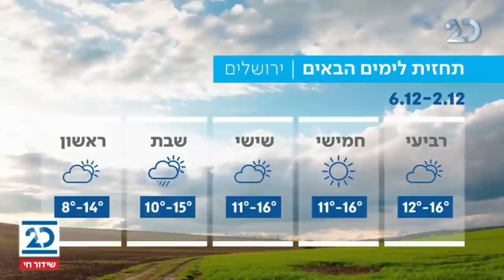המהדורה המוקדמת עם ליטל שמש | 2.12.2020 | התכנית המלאה